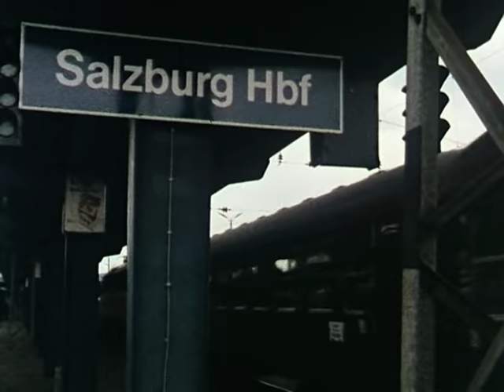Derrick, Staffel 1, Folge 12: Ein Koffer aus Salzburg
Auf dem Münchner Bahnhofsgelände wird eine Putzfrau offenbar grundlos erscnossen Die Fahndung nach dem Täter, der mit einem schweren Koffer auf der Flucht sein soll, bleibt ergebnislos.

Diese Serie ist Kult: Sie lief in 100 Ländern weltweit und machte „Harry, hol schon mal den Wagen!“ zum geflügelten Wort. Mit untrüglichem Gespür für menschliche Abgründe klärt Oberinspektor Stephan Derrick (Horst Tappert) Mordfälle in Münchens Nobelvierteln. Immer an seiner Seite: Fritz Wepper als treuer Assistent Harry Klein.